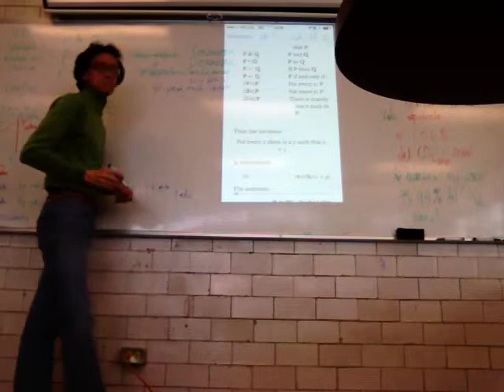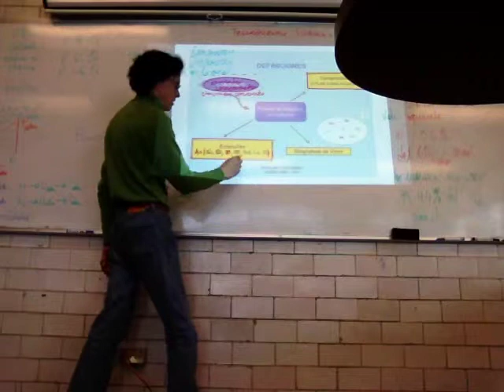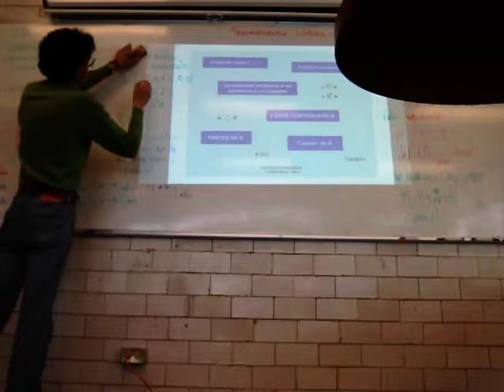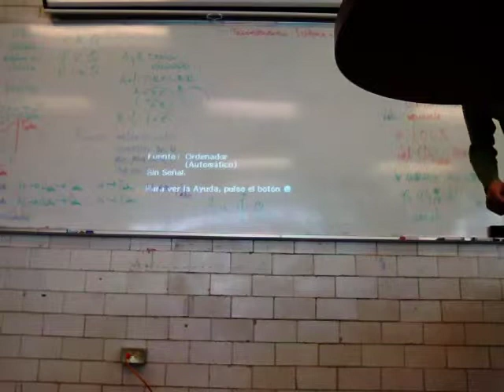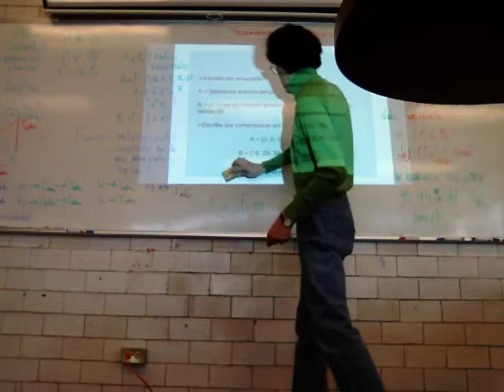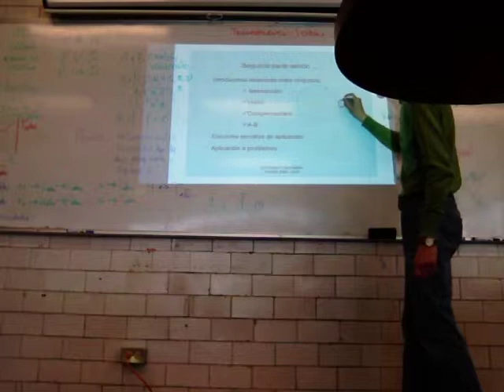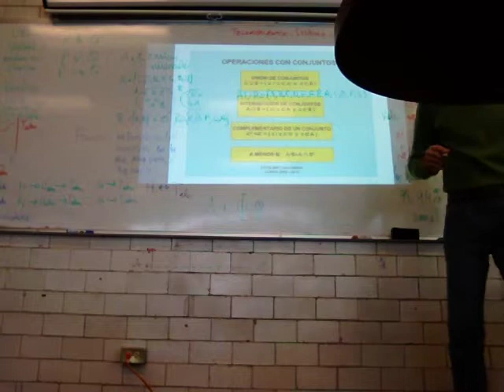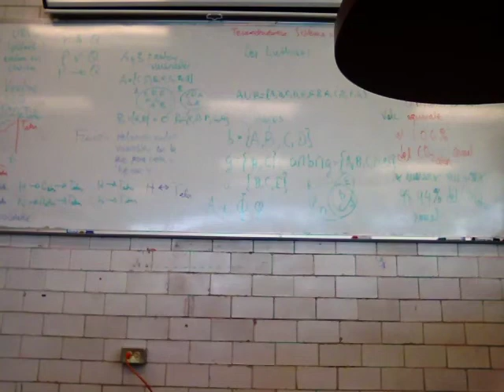Lógica y notación matemática. Definiciones y operaciones 2/2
Biomatemáticas 1
Sesión 14
Segunda parte
Teoría de Conjuntos
Lógica y notación matemática. Definiciones y operaciones